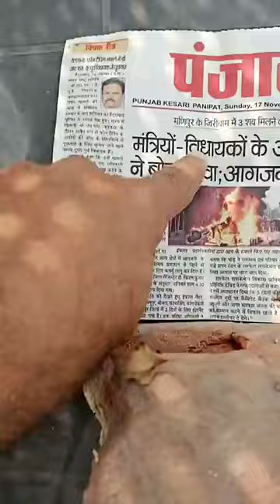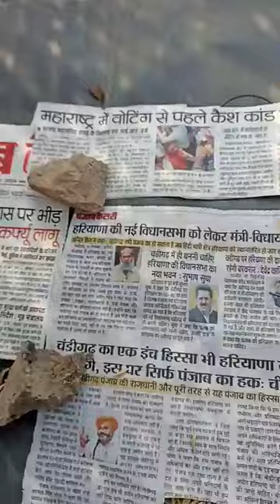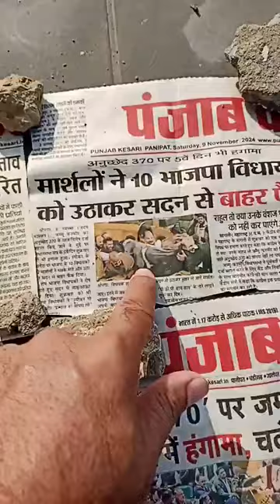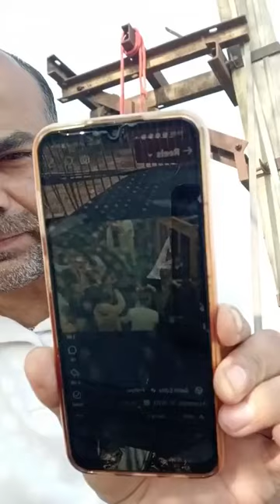Bhajan singh manak majra was live